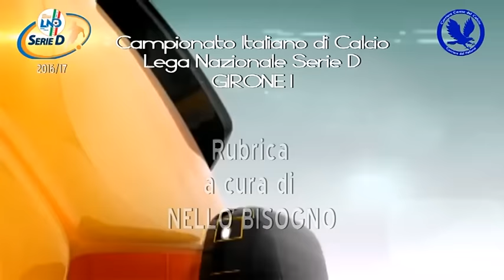VIDEO: Cavese - Igea Virtus 1 - 0 : La sintesi della gara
CAVA DE’ TIRRENI – (servizio di Nello Bisogno) - Seconda di ritorno, prima del nuovo anno per gli aquilotti di mister Longo. Al “Lamberti” andava di scena il big match di ritorno tra Cavese e Igea Virtus, inseguitrice e capolista. L’unico obiettivo dei metelliani era la vittoria, e su un terreno di gioco ai limiti della praticabilità gli aquilotti buttano il cuore oltre il “pantano”, centrando l' obiettivo con un goal più volte cercato nel corso della gara. Match giocato a senso unico dagli uomini di mister Longo.